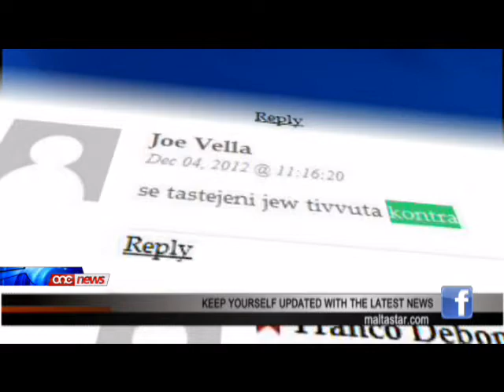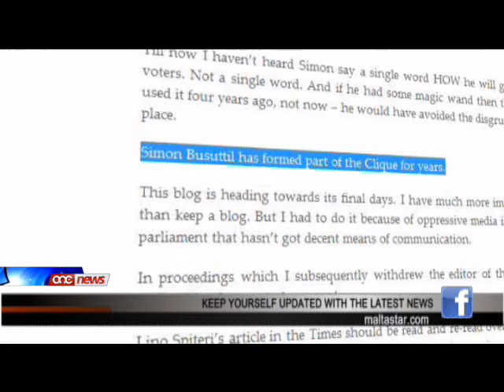Simon Busuttil ma ġab ebda bidla fil-Partit Nazzjonalista - Franco Debono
Id-deputat Nazzjonalista Franco Debono jghid fuq il-blogg tiegħu li bid-dikjarazzjoni li mhux se jkun qiegħed jappoġġja l-baġit imressaq mill-Ministru Tonio Fenech irid ifisser li se jkun qiegħed jivvota kontra.Debono qal dan bi tweġiba għall-mistoqsija li għamel wieħed mill-persuni li fl-ahhar sieghat kkummentaw fil-blogg tieghu